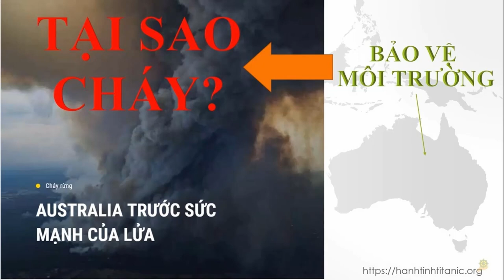Cháy rừng lớn ở Siberia, Nga | hàng triệu hecta rừng bị đối cháy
RỪNG Ở SIBERI ĐANG BỊ LỬA THIÊU RỤI
Ảnh từ tổ chức Greenpeace International cho thấy cánh rừng ở khu vực Krasnoyarsk thuộc Siberia, Nga đang bị lửa thiêu rụi 😭
Ước tính một diện tích khoảng 20.9 triệu ha đất và 10.9 triệu ha đất rừng đã bị đốt cháy hoàn toàn kể từ đầu năm nay.
Với khí hậu nóng ở mức bất thường trong năm nay (hơn 38'C) ở khu vực thị trấn Verkhoyansk thì đây là nhiệt độ cao nhất thu được ở khu vực vùng cực, khiến tình trạng cháy rừng càng xấu đi 😭

Nhân Quả | Tại Sao AUSTRALIA Nổi Tiếng Về Môi Trường Lại Bị Cháy Rừng | Nguồn Hành Tinh Titanic
Nhân Quả | Cháy Rừng Ở AUSTRALIA Do Nhân Quả | Người AUSTRALIA Đang Tự Đốt Mình | Nguồn Hành Titanic
Linh Ứng | Ngôi Chùa Ở Mỹ Không Bị Cháy Giữa Biển Lửa Ở Bắc San Francisco | Bang California
Linh Ứng | Một Ngôi Chùa Việt Kiều Ở ÚC Ngay Ở Tâm Bảo Lửa Mà Không Cháy